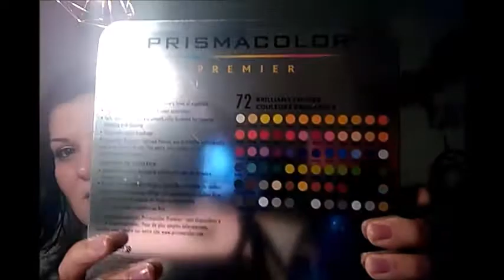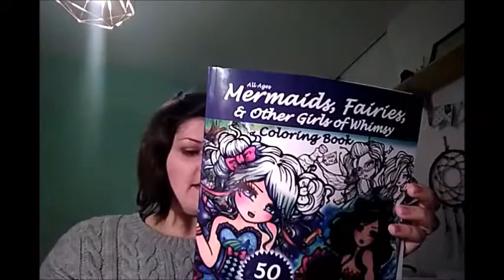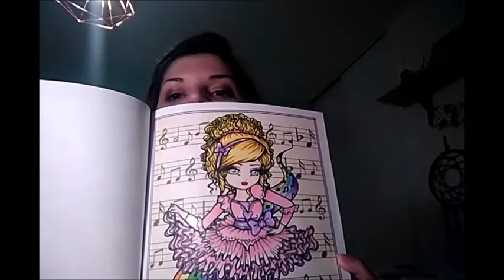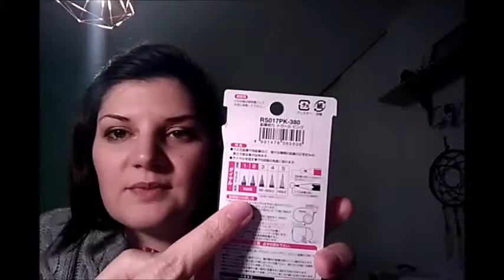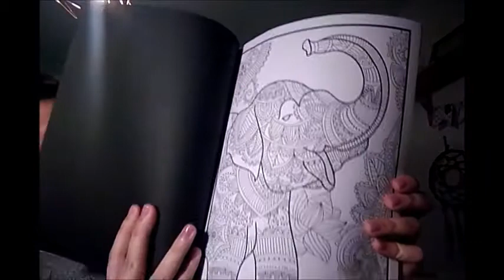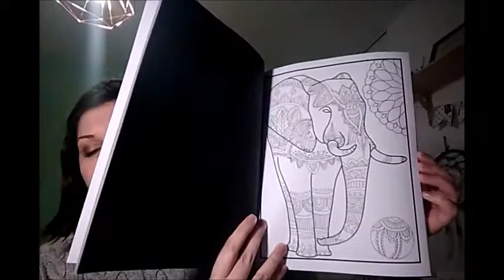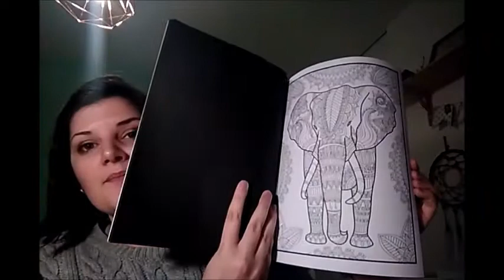HAUL Coloriage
Voici un petit haul coloriage quand on aime on ne compte pas! :)

Gros bisous.

Elegants éléphants